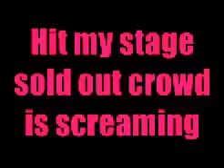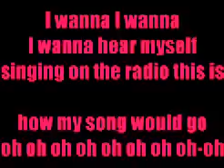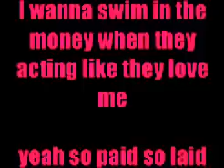Black Tide - I Wanna (Lyrics)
Just Another Drug - EP